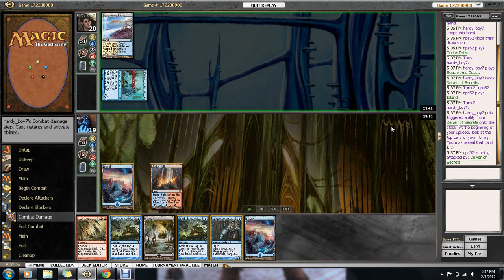mtgo grixis control vs mage blade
i seemed to have several answers for everything